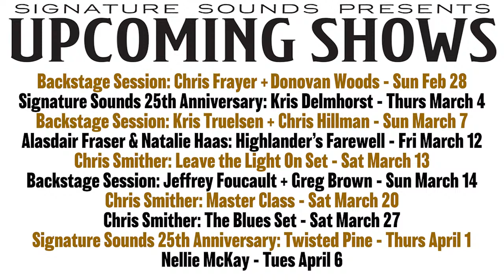Mark Erelli - Signature Sounds 25th Anniversary Series - Feb 25, 2021